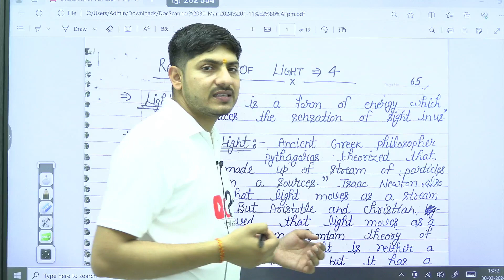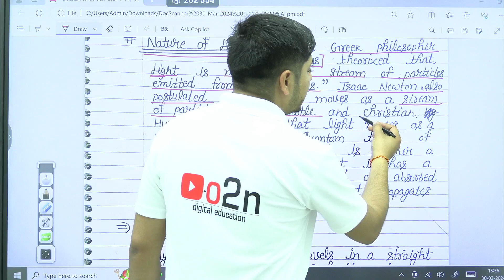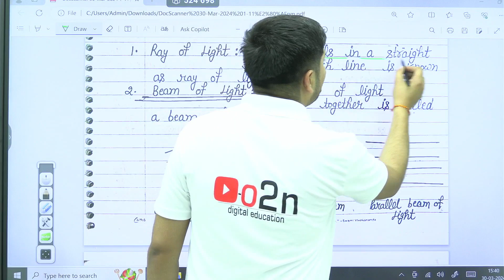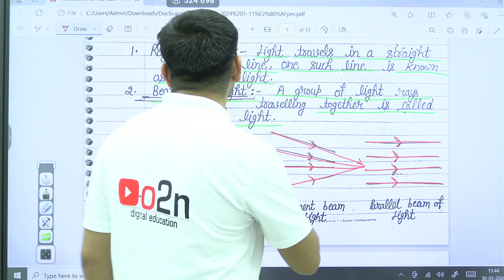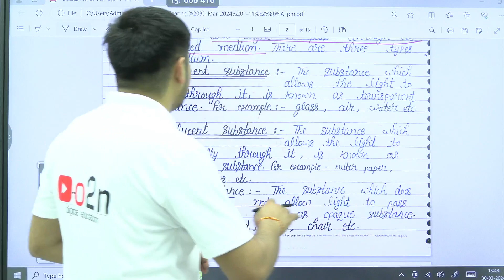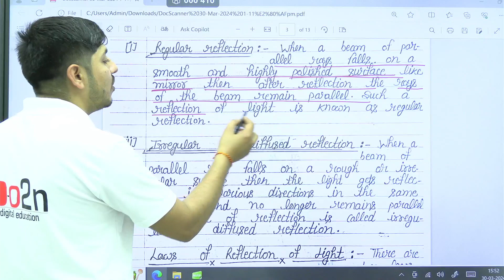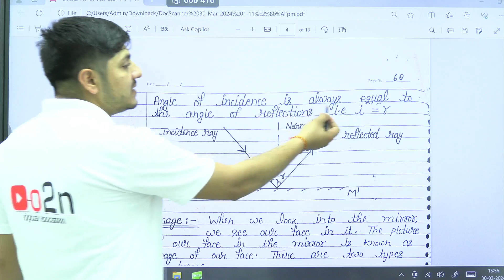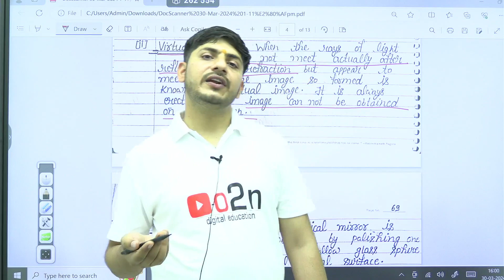Class 10th | Physics | Reflection of Light | Part 2 (Introduction) | By Sandeep Nagar Sir